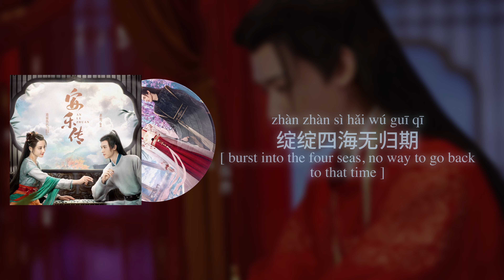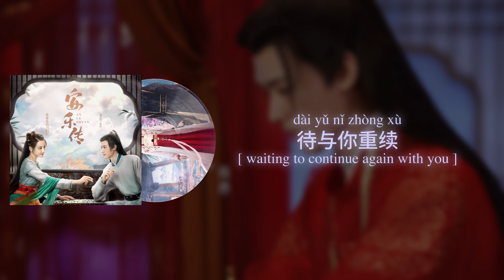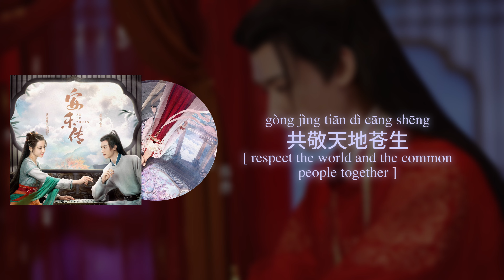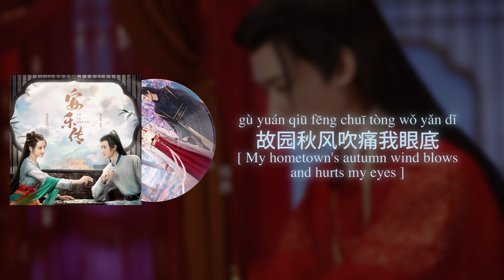《续长歌》“Continued Song" by 张远，孟佳 || 《安乐传 The Legend of Anle》OST || Eng/Chi/Pinyin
剧名：安乐传
歌名/歌手：续长歌 - 张远，孟佳
主演─
龚俊：韩烨
迪丽热巴：任安乐/蒂梓元

类型：爱情, 历史
长度：45 分钟
集数： 39 集 (完成)

拼音：星之声 （Sound Of Stars)
英文：星之声 （Sound Of Stars)
-背景视频： 星之声 （Sound Of Stars)-

─── ･ ｡ﾟ☆: *.☽ .* :☆ﾟ. ───

Drama Name: The Legend of Anle
Song Title/Singer: Continued Song - Birdy Zhang, Meng Jia
Starring─
Simon Gong：Han Ye
Dilraba Dilmurat：Ren Anle/Di Ziyuan

Genre: Romance, Historical
Duration: 45 Minutes Per Episode
Number of Episode: 39 (FINISHED)

Pinyin: Sound of Stars
English: Sound of Stars
-Background Video: Sound of Stars-

✨Please request songs in the comments✨